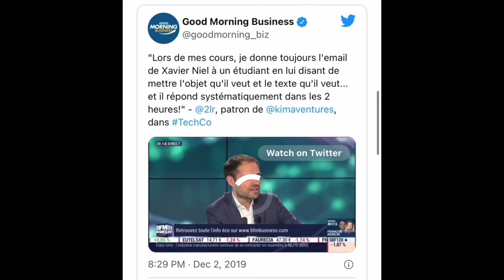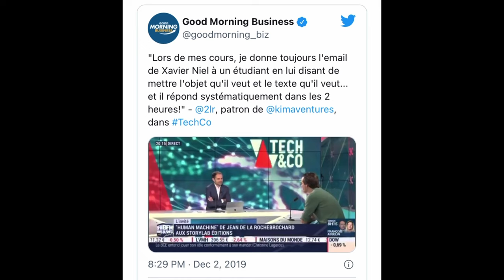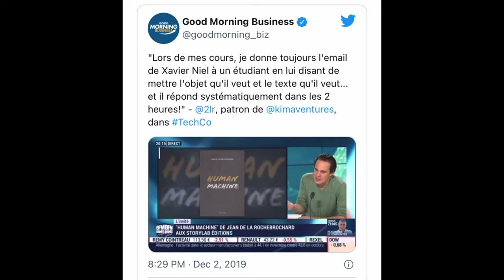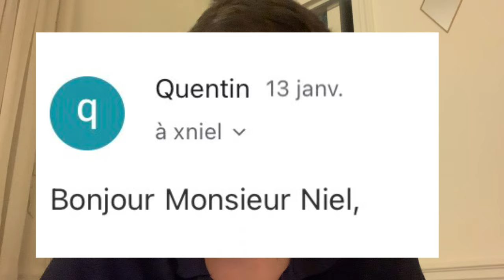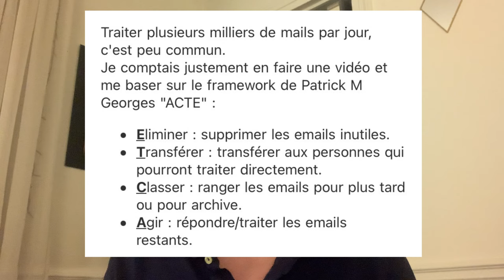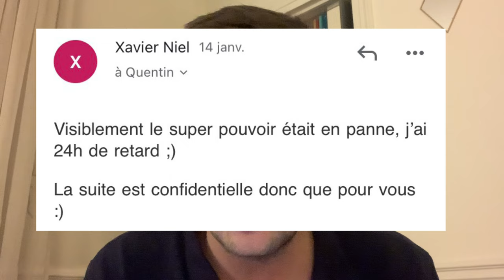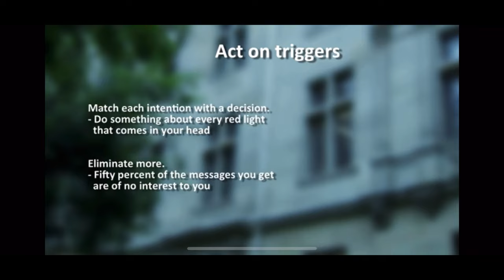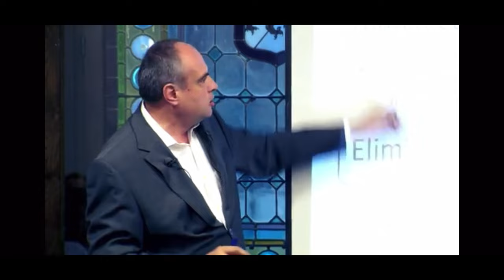Comment Xavier Niel fait-il pour gérer plus de 1000 emails/jour ? Va-t-il nous donner sa méthode...